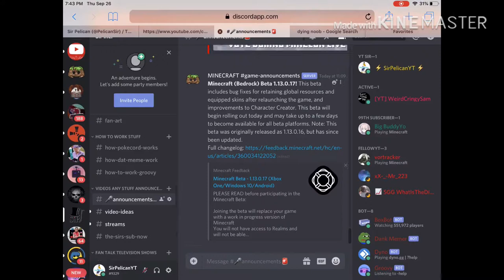Join my discord